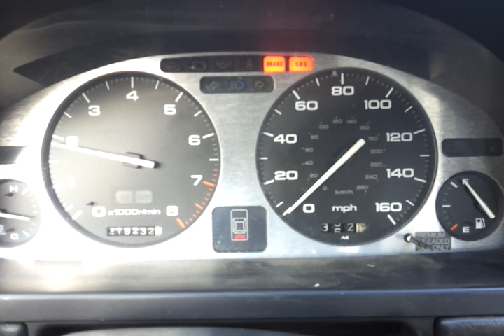ACURA Legend twin turbo hybrid start up